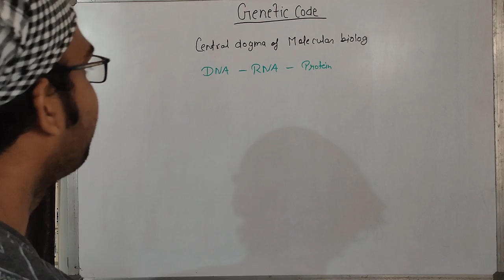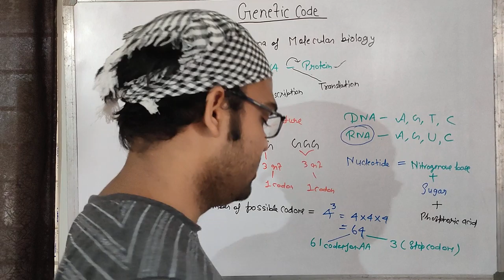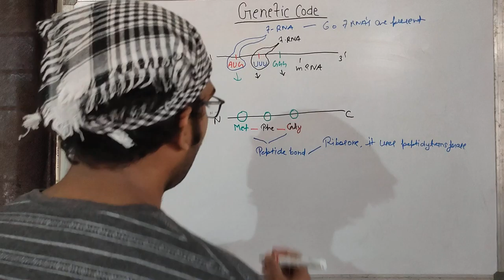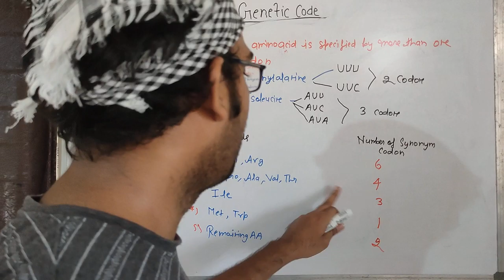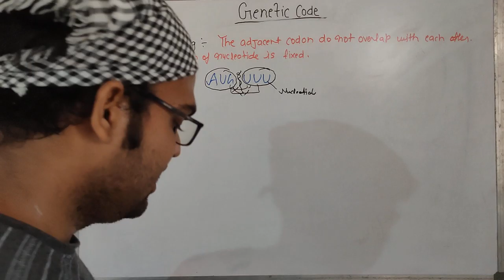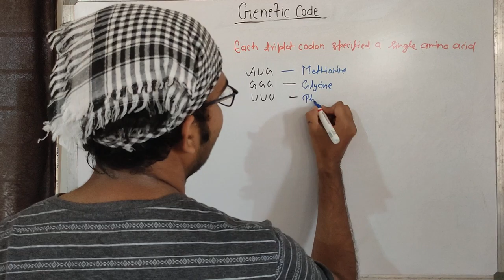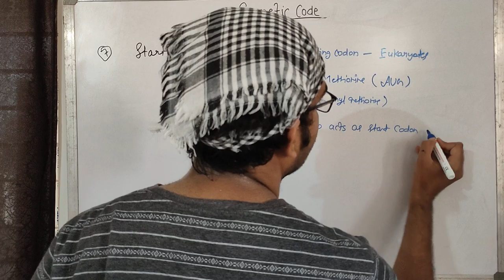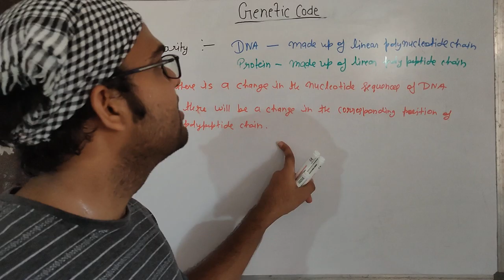THE GENETIC CODE II MOLECULAR BIOLOGY II NEET II CSIR II DBT II ICMR II GATE AND OTHER EXAMS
This video tells about the genetic code and the salient features of genetic code and how it is useful in molecular biology.